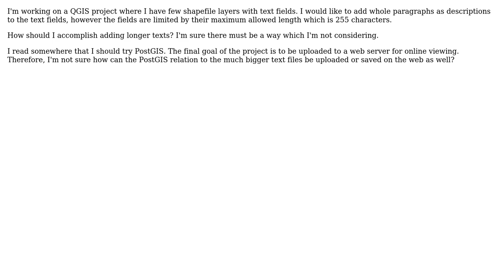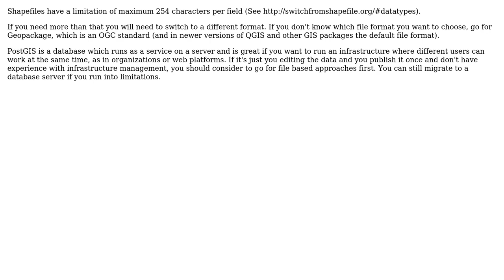GIS: Adding text fields with more than 255 characters?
With thanks & praise to God, and with thanks to the many people who have made this project possible! | Content (except music & images) licensed under CC BY-SA | Music | Images & others | With thanks to user underdark user Matthias Kuhn user birdybird03 and the Stack Exchange Network Trademarks are property of their respective owners. You are responsible for your own actions.